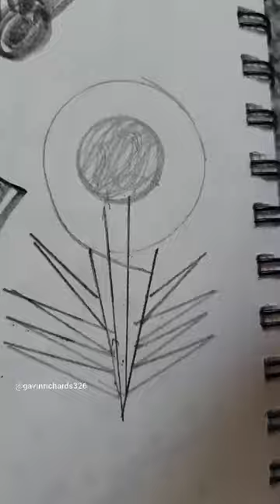futuristic design spider art spaceship work station orbit automation robotic astronaut concept new